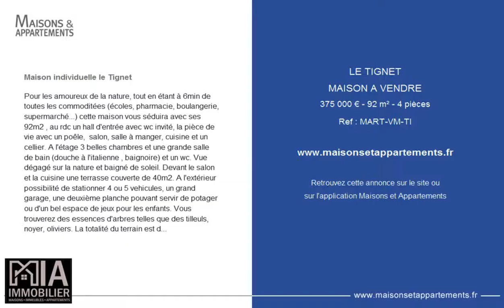LE TIGNET - MAISON A VENDRE - 375 000 € - 92 m² - 4 pièces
Référence : MART-VM-TI

Maison individuelle le Tignet
Pour les amoureux de la nature, tout en étant à 6min de toutes les commoditées (écoles, pharmacie, boulangerie, supermarché...) cette maison vous séduira avec ses 92m2 , au rdc un hall d'entrée avec wc invité, la pièce de vie avec un poêle,  salon, salle à manger, cuisine et un cellier. A l'étage 3 belles chambres et une grande salle de bain (douche à l'italienne , baignoire) et un wc. Vue dégagé sur la nature et baigné de soleil. Devant le salon et la cuisine une terrasse couverte de 40m2. A l'extérieur possibilité de stationner 4 ou 5 vehicules, un grand garage, une deuxième planche pouvant servir de potager ou d'un bel espace de jeux pour les enfants. Vous trouverez des essences d'arbres telles que des tilleuls, noyer, oliviers. La totalité du terrain est de 1400m2 avec une partie forêt. Un charme fou!

Cette annonce vous est proposée par l'agence MIA IMMOBILIER